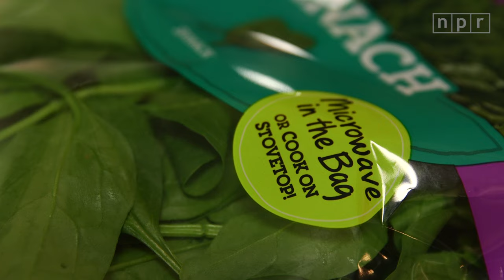Food Deserts in D.C. | Let's Talk | NPR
Fast food joints and convenience stores are often the only options for those who live in food deserts, even in Washington, D.C. WAMU highlights one resident’s journey to buy fresh, healthy food.

• Read or listen "Where Eating Healthy Means Trekking Out Of A Food Desert"